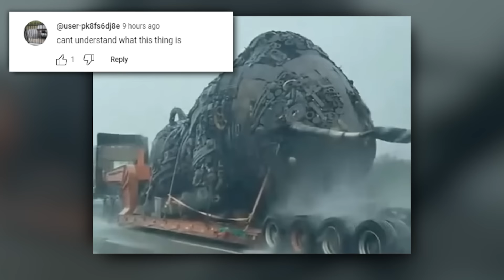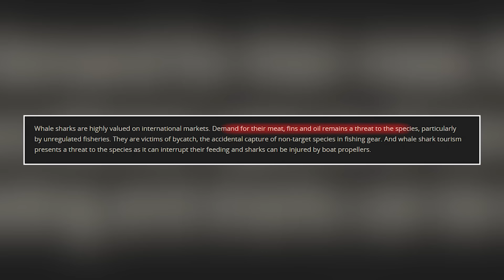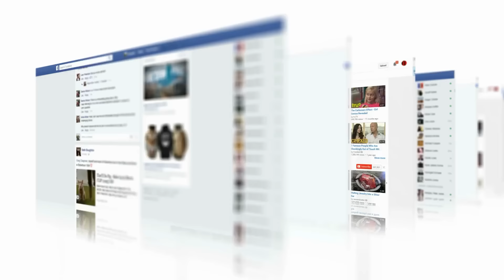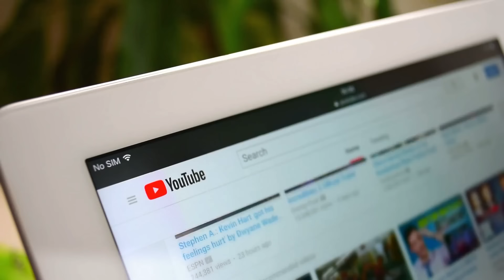20 Abnormally Large Animals That Actually Exists!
Catching rare but completely real moments, roads sometimes become stage for extraordinary events..

From bizarre, to peculiar…
Unbelievable to impossible..
Hang on to see, what happens when WRONG TURNS transform into TRUE adventures and shock the whole world

Concept: If These Moments were Not Filmed, No One Would Have Believed It, unbelievable, rare sighing, creature, strange, scary creature caught on camera, largest creatures, largest animals, biggest turtle, biggest animals living on earth, no one was supposed to see